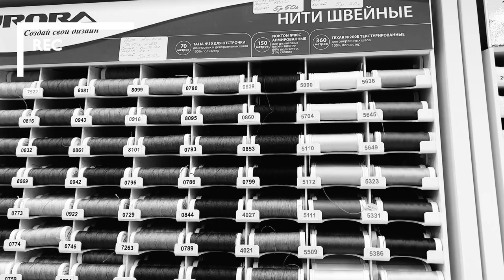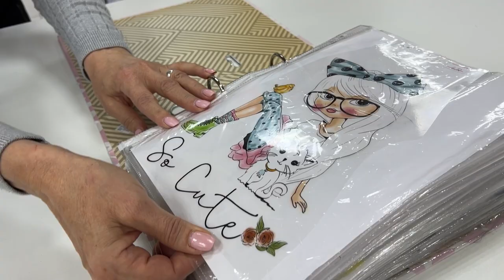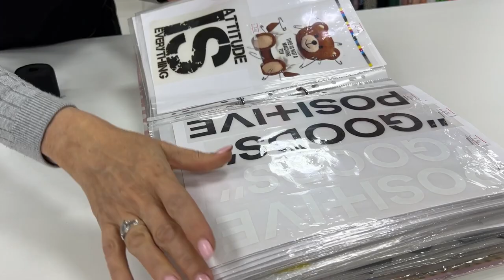ФУТЕР. Самый популярный ТРИКОТАЖ! Какие виды бывают?